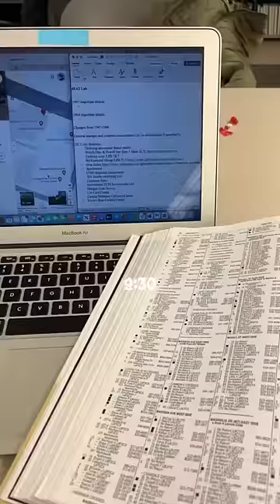First time fasting as a Non Muslim | Ramadan Mubarak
Shorts

A Non Muslim trying Fasting ✨
Credit @emmasbooktalks

May Almighty ALLAH guide all the Non Muslims
- Aameen -